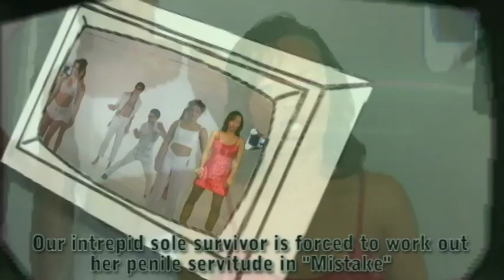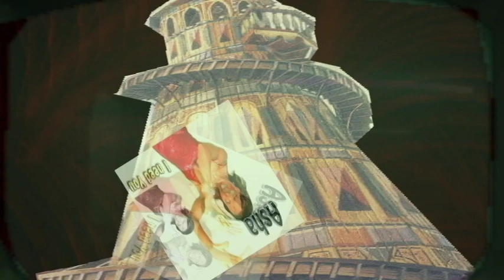Dweeb Narrative Five